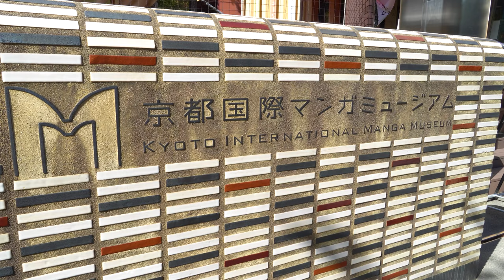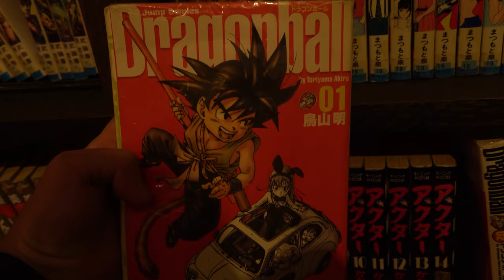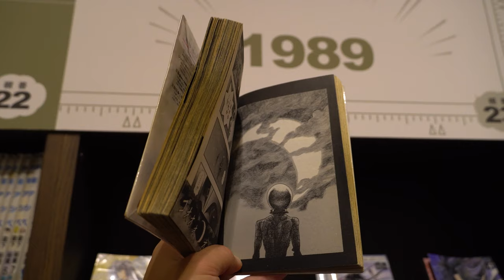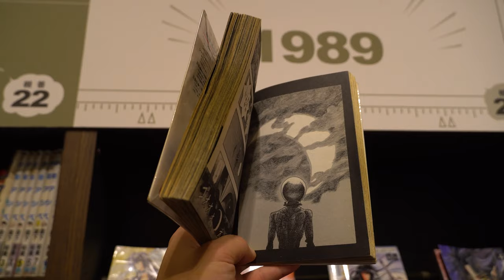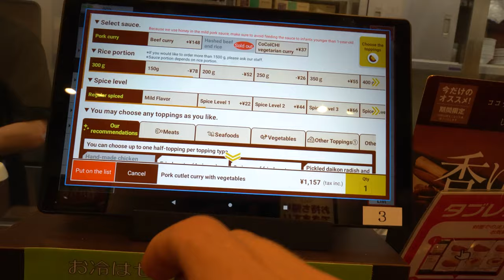Festiwal Jidai Matsuri w Kioto - Japonia Dzień 11 - BAJDØ VLOG #22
Zjarałem sie w Japonii wczoraj xD